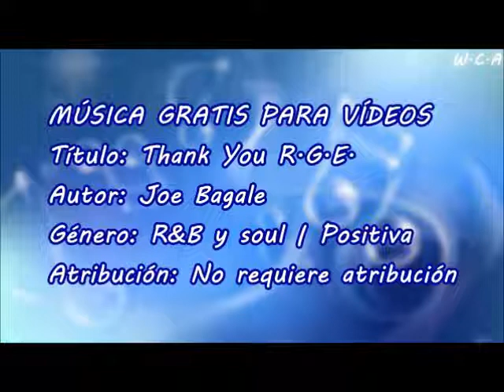Thank You R.G.E. - Joe Bagale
Título: Thank You R.G.E.
Autor: Joe Bagale
Género: R&B y soul | Positiva
Atribución: No requiere atribución